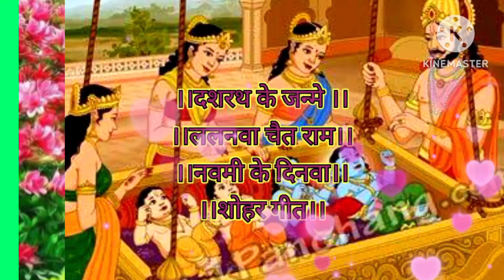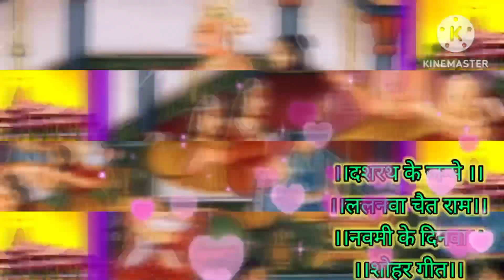राम् जन्म शोहर गीत ।। दशरथ के जन्मे ललनवा चैत रामनवमी के दिनवा।।🌹🌴🌿🌿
हलो दोस्तों नमस्कार आज मै एक सुंदर शोहर गीत  । राम जन्म का प्रस्तुत किया है आप सब को कैसा लगा जरूर बताएं  दशरथ के जन्मे ललनवा चैत रामनवमी के  दिनवा।।